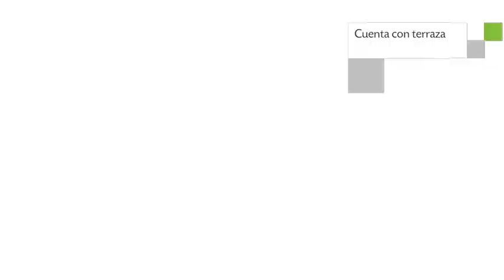Venice on the Beach Hotel en Los Angeles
Venice on the Beach Hotel es un Hotel con terraza, habitaciones no fumadores y centro de negocios. El personal puede ayudar a los viajeros a cubrir todas las necesidades relativas a su estancia en Los Angeles. La entrada es a partir de las 15:00 y la salida hasta las 22:00. Venice on the Beach Hotel ofrece una propuesta destacada de hospedaje en Los Angeles.